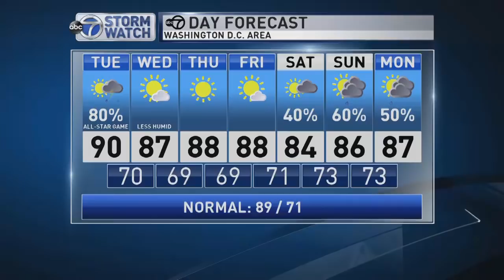115 mph winds!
The University of Maryland wind tunnel, generally used for testing, opens to the media once a year.  Today I had the chance to experience a category 3 hurricane with 115mph winds (as high as the tunnel will allow a person to experience).  The force was incredible as you can see on the skin rolling on my face!